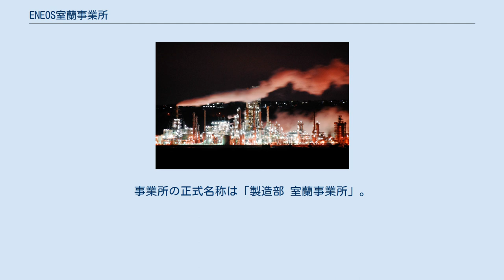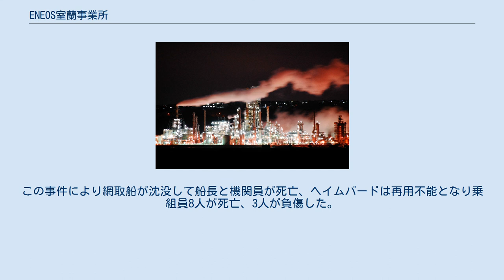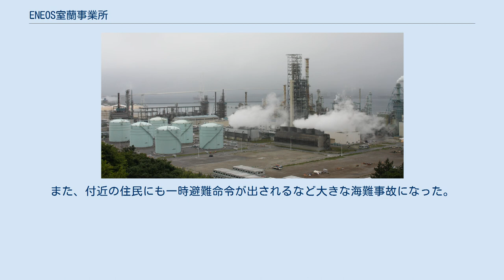ENEOS室蘭事業所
新日本石油精製室蘭製油所（当時）の工場夜景 新日本石油精製室蘭製油所（当時） ENEOS室蘭事業所（エネオスむろらんじぎょうしょ）は、北海道室蘭市にあるENEOSの事業所。
事業所の正式名称は「製造部 室蘭事業所」。
 1956年（昭和31年）に「日本石油精製室蘭製油所」として操業開始し、2014年（平成26年）に石化工場へ転換した「室蘭製造所」は、ENEOS最北端の製造所として大韓民国蔚山広域市にある石油化学工場へ原料を供給するため、ガソリン・灯油の生産を行っていたが、東燃ゼネラル石油との経営統合に伴う合理化策の一環などにより、2019年（平成31年）に石油製品の製造を停止して北海道内向けの物流拠点（油槽所）となった。
 高さ180 mの集合煙突は市民投票によって選ばれた「室蘭マリンブルー」への塗り替えを行い、2014年（平成26年）11月からライトアップを始めている。
 製油装置 貯油設備 付帯設備 環境保安設備 管理施設 1965年（昭和40年）5月23日に発生した「機船ヘイムバード桟橋衝突事件」は、原油を積載したノルウェー国籍のタンカー「ヘイムバード」が水先人の運航ミスにより日本石油精製室蘭製油所（当時）の桟橋に衝突して炎上・爆発、6月18日に鎮火するまで27日間に渡って燃え続けた。
この事件により網取船が沈没して船長と機関員が死亡、ヘイムバードは再用不能となり乗組員8人が死亡、3人が負傷した。
また、付近の住民にも一時避難命令が出されるなど大きな海難事故になった。
 国道37号沿いに位置している。
室蘭事業所の中央上部には、室蘭港を跨ぐ白鳥大橋（白鳥新道）が通っている。